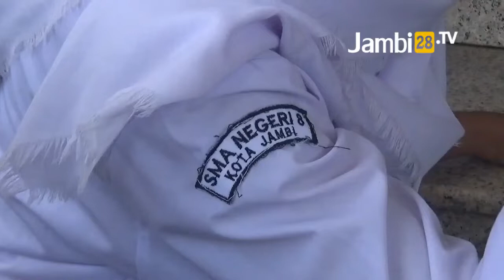80 Dari 120 Siswa Ilegal Sudah Ditampung di Sekolah Lain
JAMBI28TV, JAMBI - 80 Dari 120 Siswa Ilegal Sudah Ditampung di Sekolah Lain.